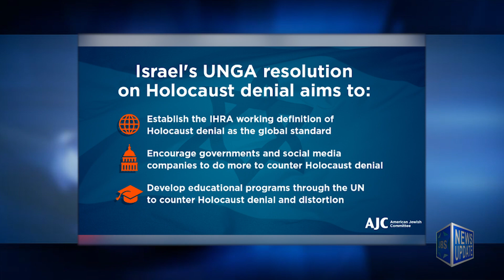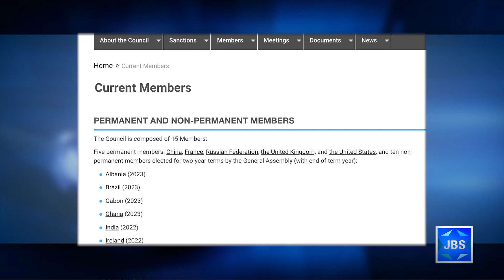JBS News Update - 1/20/22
JBS News Update with Teisha Bader from January 20, 2022

Israeli Amb Addresses UN Re: Middle East

US Amb Addresses UN Re: Middle East

National Jewish Book Awards Winners

At 7:00 pm it's Talmud Study

At 7:30 pm Ellie Cohanim speaks with Former Israeli Parliament member and author Einat Wilf about her book "The War of Return"

At 8:00 pm Jonathan Tobin speaks with Historian and author Gil Troy about antisemitism and Critical Race Theory, among other topics.

At 9:00 pm Mark Golub stis down with Director of the Jewish Community Center in Budapest, Zsuzsa Fritz, on Lchayim

At 10:00 pm enjoy a panel discussion on how to be a staunch Zionist and hold progressive social values

And coming up next at 6:30 pm, I speak with Rabbi Andrew Paley who leads Temple Shalom in Dallas. Paley is a good friend of Rabbi Charlie Cytron-Walker was called to be on hand for support during the hostage crisis in Colleyville - he talks about that day and being able to hug his friend upon his release.